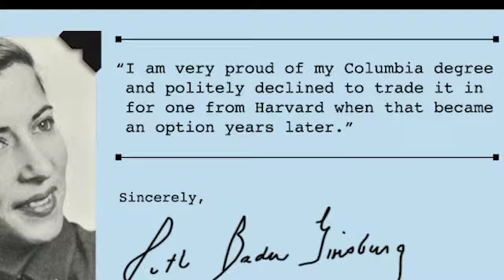RBG package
Aired 11/17/2020